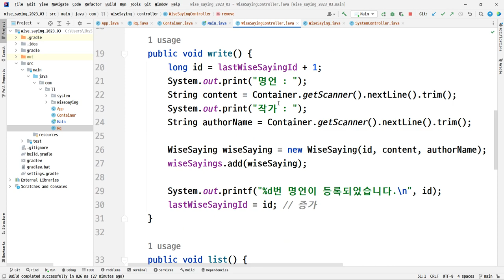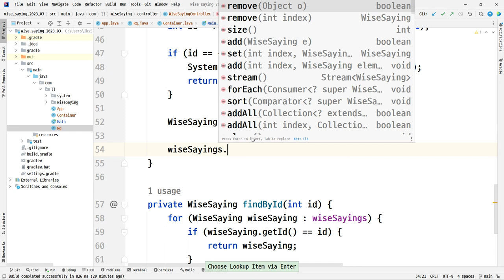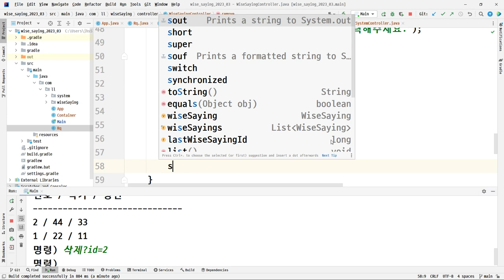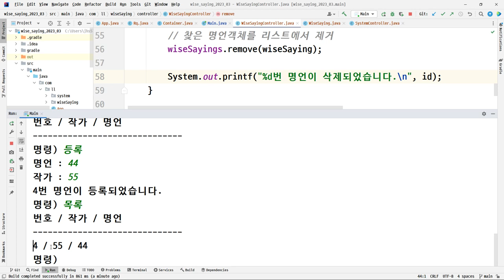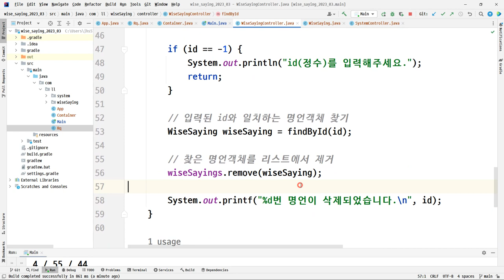23 03 02, ken 12023, 18강, 6단계, 구현, 6부, 삭제기능 구현